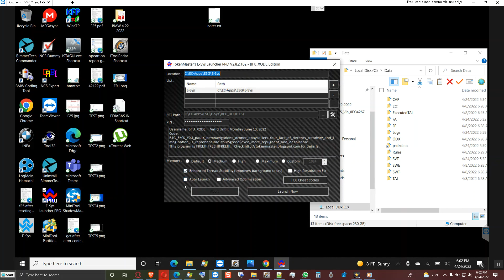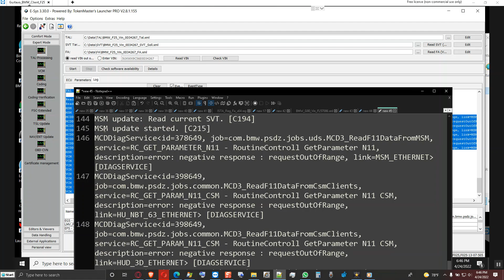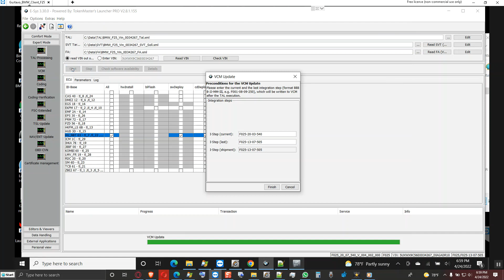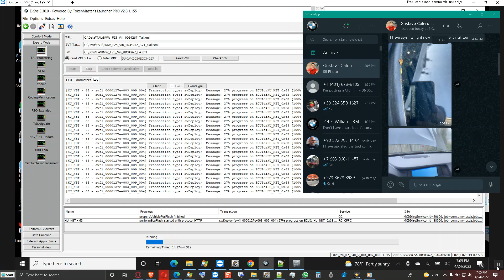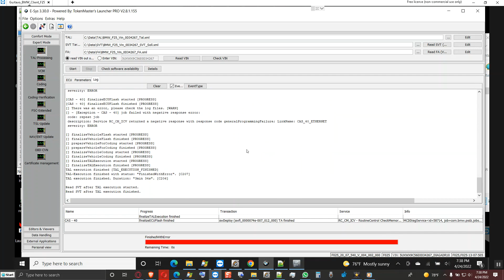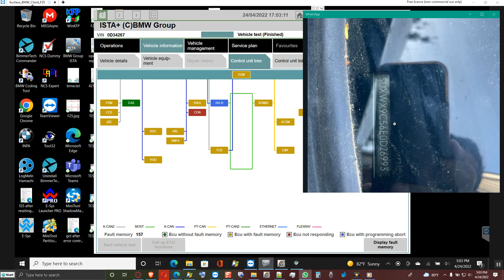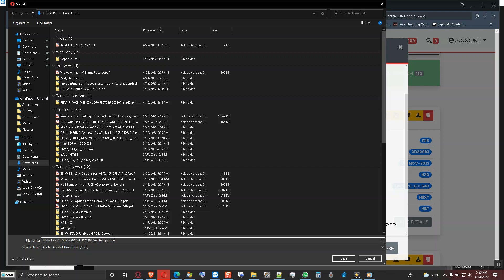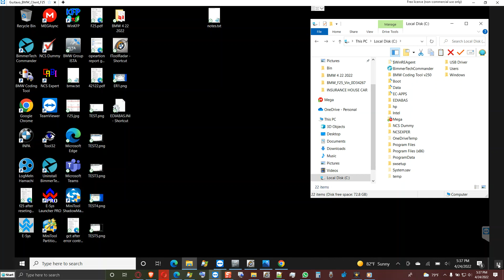BMW F25 Head-unt in Programming aborts mode and CAS Coding Fails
BMW F25 Head-unt in Programming aborts.